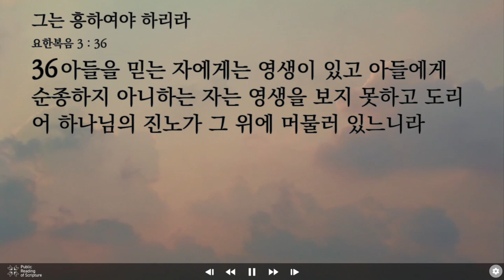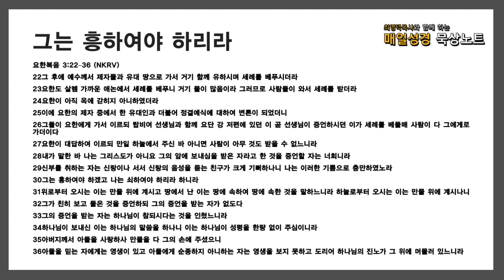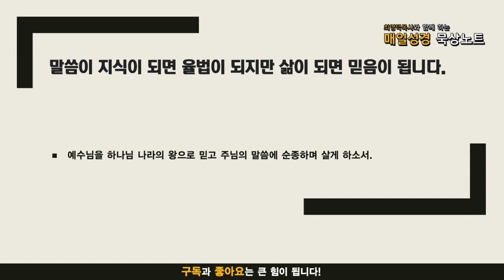매일성경 묵상노트 ㅣ 그는 흥하여야 하리라(요한복음 3:22-36)